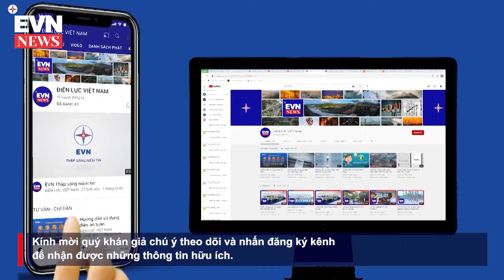Sẵn sàng đảm bảo điện phục vụ kỳ họp thứ 2, Quốc hội khóa XV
Gần 2000 ca trực đảm bảo điện đã được Tổng công ty Điện lực TP. Hà Nội chuẩn bị sẵn sàng, nhằm phục vụ kỳ họp thứ 2, Quốc hội khóa XV, diễn ra từ ngày 20/10 đến ngày 13/11/2021.